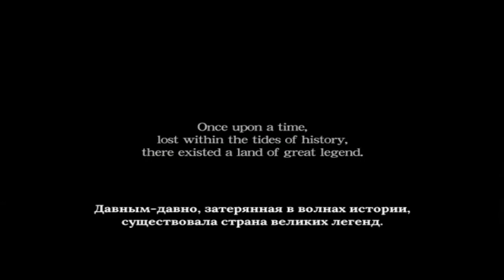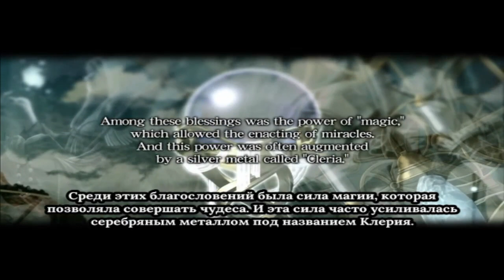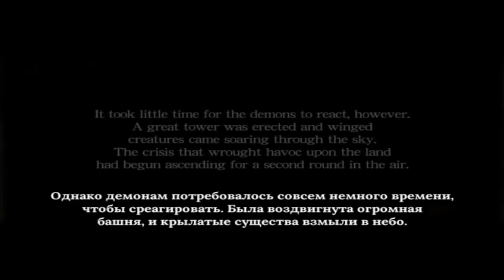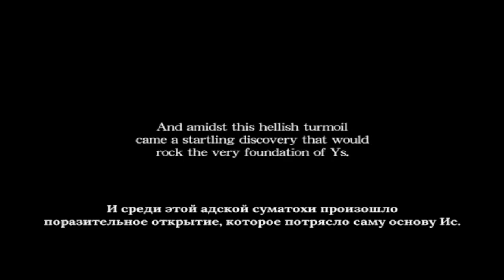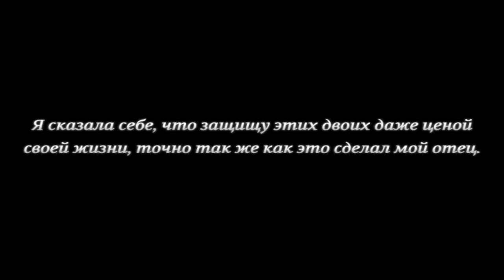Ys Origin (Юника) [1/?]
Ys Origin является приквелом к первой и второй части серии. Показанные тут события происходят за 700 лет до оригинала и его сиквела. По понятным причинам здесь не дадут поиграть за Адола Кристина. Так зовут главного героя всех номерных тайтлов в этой франшизе.

В Ys Origin есть три протагониста. У каждого персонажа своя сюжетная линия. Изначально дают выбрать между двумя героями, а третий, секретный боец, разблокируется после первого прохождения. Для полного понимания сюжета потребуется пройти данный проект трижды. С самого начала доступна телохранительница богинь Юника и молодой колдун Хьюго. Девушка не обладает магическими талантами и может драться только в ближнем бою. По сути, она типичный воин (и достаточно шустрый). А медлительный парень предпочитает держаться от врагов на расстоянии, расстреливая их заклинаниями.

Людьми правят богини-близнецы по имени Феена и Рея. Однажды на их земли нападают демоны. Чтобы спасти человечество, сестры собирают всех выживших в Храме Соломона и поднимают его в небеса. Но демонические создания строят Башню Дарма, чтобы продолжить атаку. После этого две божественные родственницы таинственным образом пропадают. Маги и святые рыцари начинают искать их на поверхности.

Проект представляет собой гибрид японской ролевой игры и экшена, причем здесь упор делается в пользу второго жанра. Также присутствуют элементы платформера. Выбранный персонаж носится по башне, прыгает, прокачивается, сражается с монстрами и понимается всё выше. Экипировки тут не так много. Побочные квесты отсутствуют. По ходу игры герой или героиня получает умения. Их можно улучшать с помощью особых камней. Еще есть апгрейд снаряжения, что проводится на точках сохранения. Также присутствуют битвы с боссами. Причем многие главари способны бросить вызов.